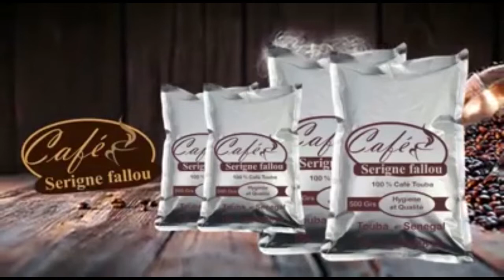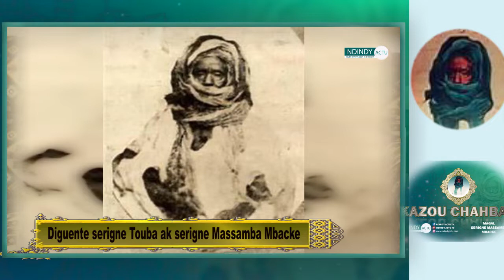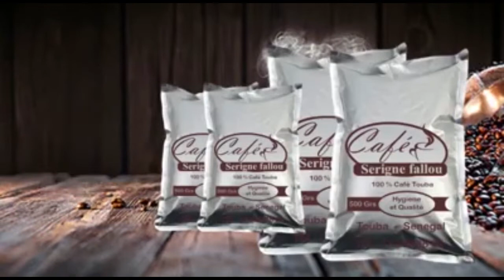Diguente Cheikhoul Khadim ak Serigne Massamba Mbacke Massamba par Ouztas Babacar Ndao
Diguente Cheikhoul Khadim ak Serigne Massamba Mbacke Massamba